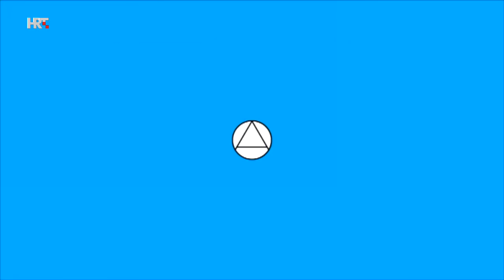A FORUM: Mustafa Nadarević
Prvi put u svojoj bogatoj kazališnoj, filmskoj i televizijskoj karijeri Mustafa Nadarević, najveći živući hrvatski glumac, dao je veliki intervju Hrvatskoj televiziji. O tome smeta li mu što ga narod najviše poznaje po ulozi u TV seriji ''Lud, zbunjen, normalan'', o statusu glumca u Jugoslaviji i u Hrvatskoj, o 42 godine i 15 dana u Hrvatskom narodnom kazalištu u Zagrebu, o ljubavi i smrti, Mustafa Nadarević razgovara s urednicom i novinarkom Jelenom Jindrom. Između snimanja filma i TV serije ''General'' i kazališne turneje po Australiji, samo na Trećem programu HTV-a, u A forumu - Mustafa Nadarević.